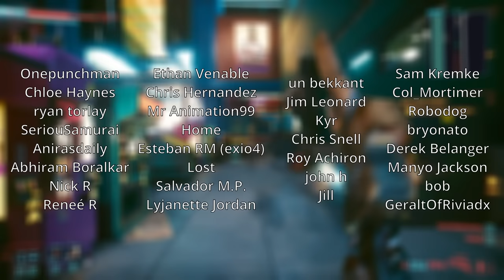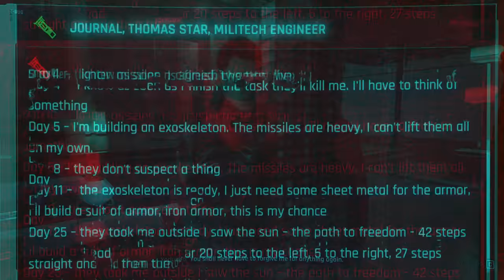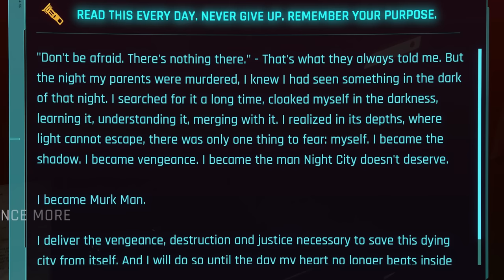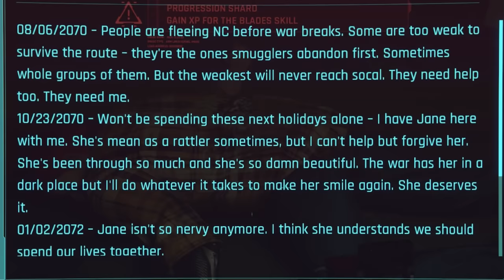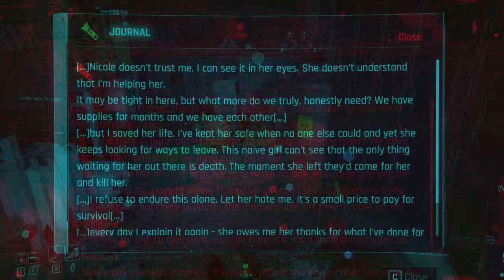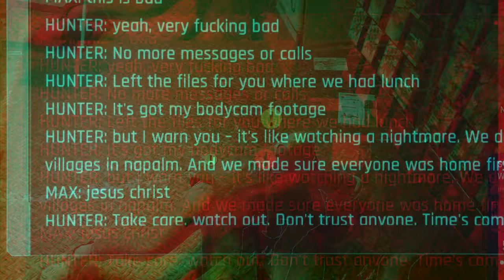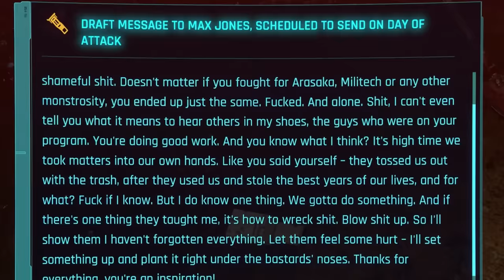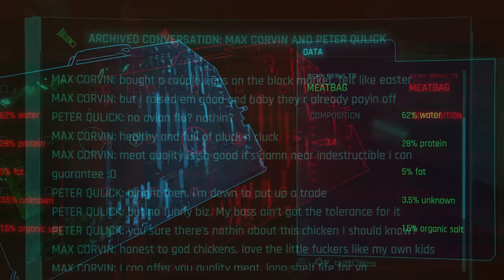5 Curious Hidden Secrets in Cyberpunk 2077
Cyberpunk 2077 is packed full of Hidden Secrets. This is a detailed look at just 5 of the many that are out there!

TIMESTAMPS
00:00 Intro
00:43 Iron Man Cave
03:18 Fixer Cars
05:12 Creepy Basement Dwellers
09:25 Max Jones Ex Vets
12:00 Fake Chicken Farm
14:02 Conclusion